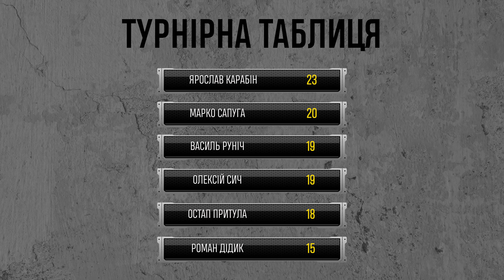90 SECONDS CHALLENGE / Ярослав Карабін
Скільки метрів у одному кілометрі? У кого з «рухівців» найдовше волосся? В якій країні знаходиться Пізанська вежа?

Рубрика 90 SECONDS CHALLENGE кинула виклик Ярославу Карабіну!
На скільки питань відповів нападник «Руху» – дивіться у відео на Ruh TV.